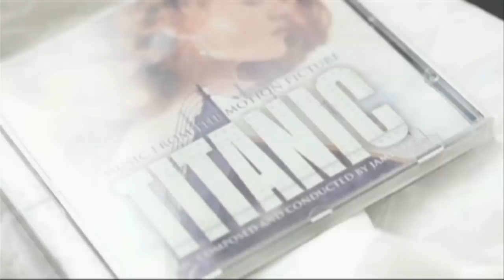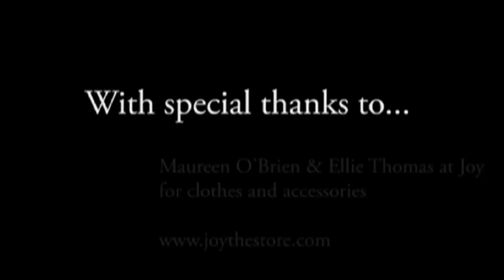Paper Aeroplanes - "Cliché" OK! Good Records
- Paper Aeroplanes - "Cliché" Like this video? Come see thousands more at the Net's biggest, uncensored, completely d.i.y. punk, hardcore, indie and alternative music video site, BlankTV.com!
Director: Rosie Collins